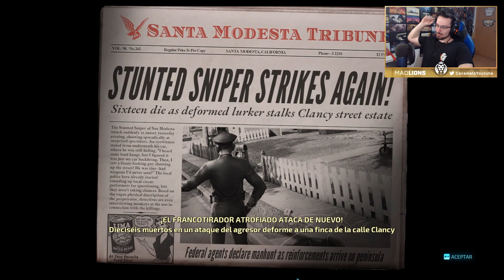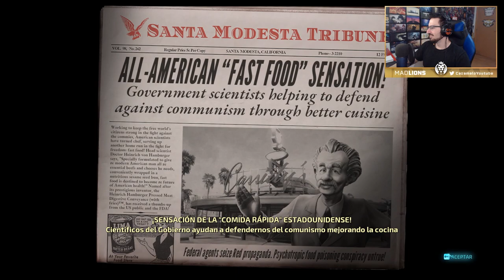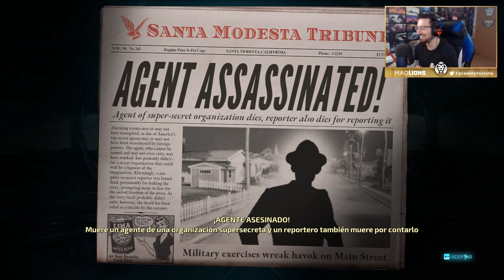El HOMBRE de NEGRO quiere CAZARNOS! #4 | Caramelo destroy all humans remake gameplay español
El HOMBRE de NEGRO quiere CAZARNOS en este video de destroy all humans remake gameplay en español.

▬▬▬▬▬▬▬▬▬ INFORMACIÓN SETUP ▬▬▬▬▬▬▬▬▬

● CPU: Intel Core i9-9900K 3.6Ghz
● MB: Asus Prime Z390-A
● Rstón: SteelSeries Rival 300
● Cᴀsᴄᴏs: Sades A6
● Micrófono: Blue Yeti
● Fuente Alimentación: 800W Mars Gaming
● Teclado: Newskill seiryu